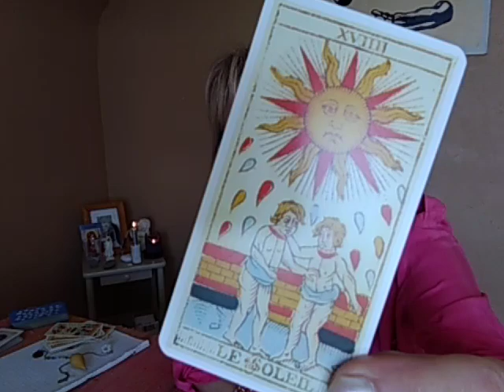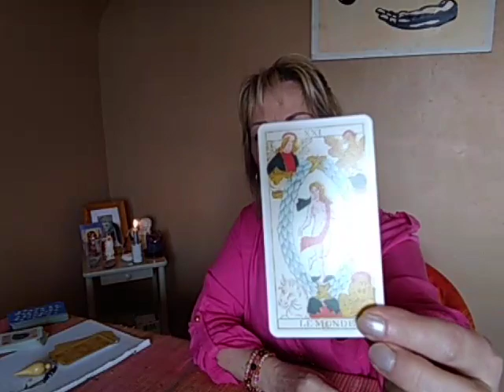EXPRESS Réponse à une question voyance🤔Explications😉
🌸 Lisa Arcamela Médium Channel Voyante 🌸
Je suis Médium Channel de naissance vous trouverez le description des mes capacités en cliquant sur le lien de la "bio" sur mon
Je suis formatrice/enseignante/Coach en thérapies holistiques également

Cette chaîne YouTube je l'ai voulue a mon image ,mes mondes, mes centres d’intérêts, mes passions, des échanges entre vous et moi, des rencontres enrichissantes, la spiritualité ,celle qui donne un vrai sens à nos vies

Dans cette vidéo je vous explique comment je réponds à une question séance voyance médiumnité, que ce soit par mail, clip WhatsApp par écris WhatsApp  ou clip vocal ou Messenger 🙏
Namasté mes amis d'ici et d'ailleurs prenez soin de vous.
Pour suivre mes prochaines publications, vous pouvez activer les notifications en cliquant sur la 🔔 ! J’apprécie vos commentaires cela me permets d'échanger et d'évoluer encore et toujours.